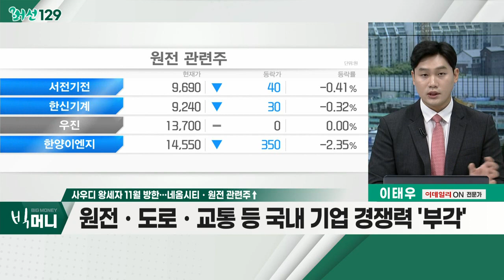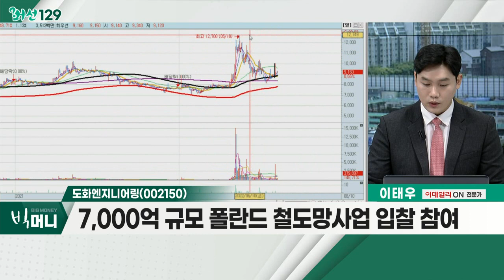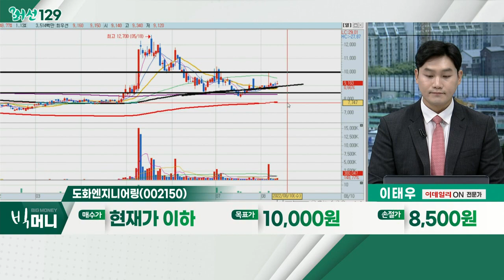도화엔지니어링(002150)... 건설 엔지니어링株 / 사우디 왕세자 11월 방한… 네옴시티ㆍ원전 관련주 ↑_머선129 (20220810)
사우디 왕세자 11월 방한… 네옴시티ㆍ원전 관련주 ↑
- 사우디 '네옴시티', 2030년 완공 목표로 추진
- 총 사업비 650조 원 규모로 전망
- 원전ㆍ도로ㆍ교통 등 국내 기업 경쟁력 '부각'

건설 엔지니어링株
- 설계ㆍ감리ㆍ건설관리(CM) 사업
- 관급 발주처 위주의 사업
- 수주 결정, 기술력 및 능력 '중요'
- 삼성엔지니어링, 도화엔지니어링, 한국종합기술

도화엔지니어링(002150)
- 3조 8,000억 원 규모 'GTX-B 사업' 참여 가능성
- 우크라 외교차관, 방한ㆍ재건 방안 논의 시 관련주 부각
- 7,000억 규모 폴란드 철도망 사업 입찰 참여